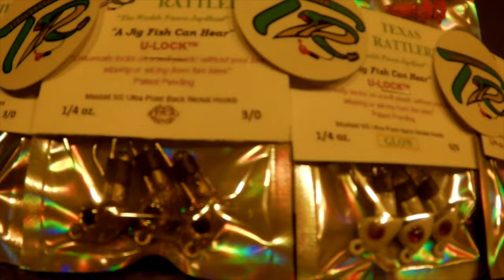I CAUGHT A BABY JACK CREVALLE AND SOME BLACK DRUM @COLE PARK-CORPUS CHRISTI,TEXAS-JIGGING STRUCTURE-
THIS VIDEO IS FOOTAGE OF SALTWATER FISHING FROM A KAYAK IN DOWNTOWN
CORPUS CHRISTI, TEXAS...@ COLE PARK...ENDED UP CATCHING A BABY JACK
CREVALLE AND SOME KEEPER BLACK DRUM ALONG WITH A FEW OTHER SPECIES.
JIGGING STRUCTURE WITH LIVE SHRIMP IN THE BEGINNING OF WINTER